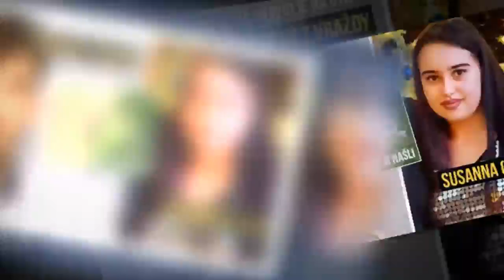Znásilnil ji a pak bestiálně umučil: Susanna (†14) neměla předIráčanem (20) šanci!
Německo je otřeseno z bestiální vraždy teprve čtrnáctileté dívky. Bezvládné tělo Susanny Feldman bylo nalezeno poblíž železničních kolejí ve Wiesbadenu. Nezvěstná byla už od 23. května. Podezřelým vrahem je dvacetiletý Iráčan Ali Bashar, kterému měl pomáhat o patnáct let starší Kurd z Turecka. V obou případech jde údajně o neúspěšné žadatele o azyl.